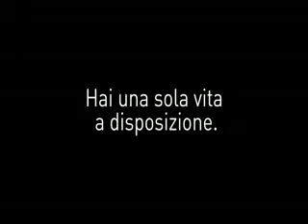SPOT ANMIL "THE WORKER" - 61ª Giornata Nazionale per le Vittime degli Incidenti sul Lavoro